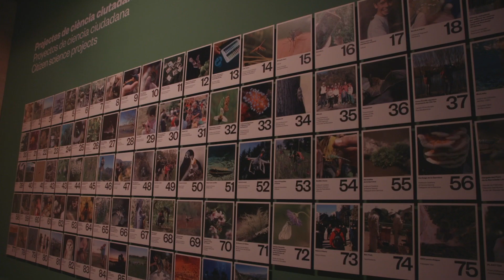El Museu de Ciències Naturals de Barcelona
El Museu de Ciències Naturals de Barcelona és una institució amb més de 140 anys d’història que conserva un patrimoni de més de tres milions d’exemplars en els àmbits de la mineralogia, la petrologia, la paleontologia, la zoologia i la botànica.

Aquest valuós fons  s’ha anat enriquint any rere any amb espècimens obtinguts gràcies a donacions particulars, a convenis amb el Parc Zoològic i els parcs naturals de Catalunya, i també per la pròpia recerca del Museu.